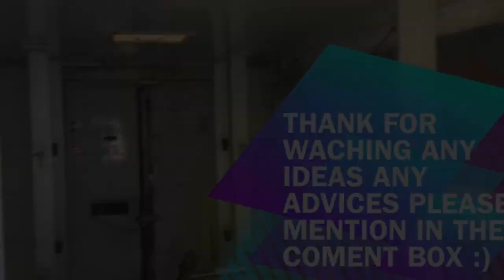FOLLOW YOUR DREAMS, BUS CONVERSION, Part 1